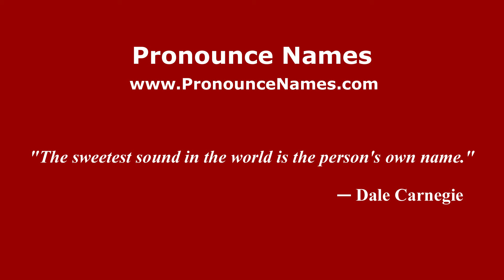How to pronounce Christian Nenepath (Indonesia/Indonesian) - PronounceNames.com